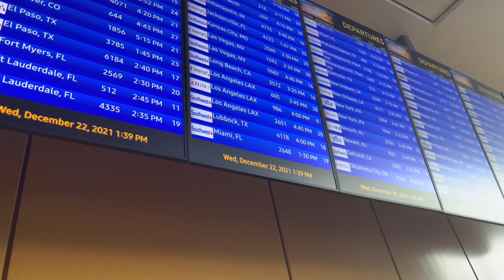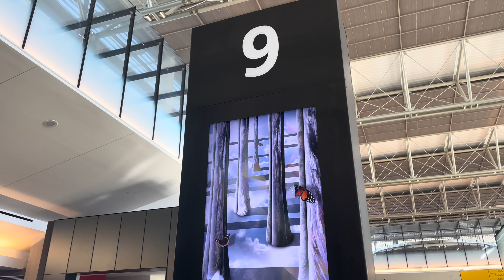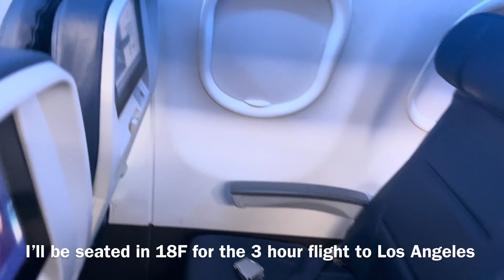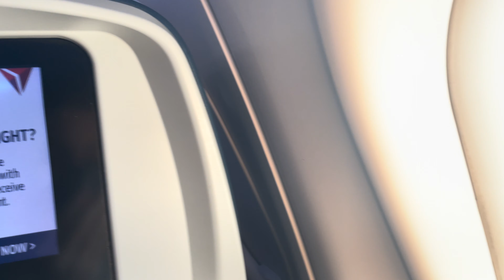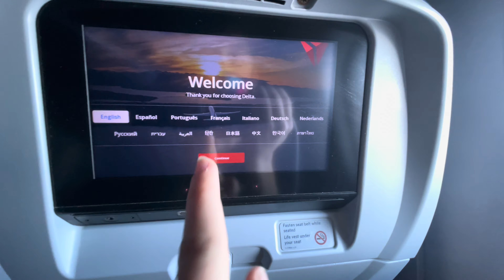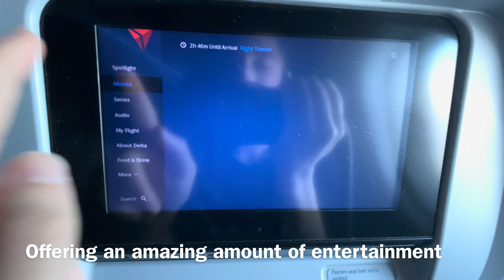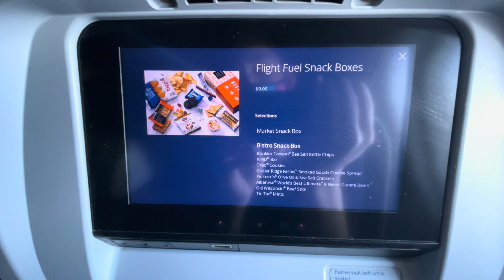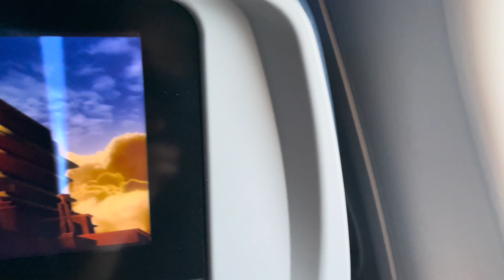TRIP REPORT | Delta Airlines A320 Main Cabin AUS-LAX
Merry Christmas! Hope everyone has a safe travel week!

(0:00) - Intro
(0:26) - Trip Report Begins
(0:57) - Terminal Info
(2:35) - Boarding
(2:57) - Cabin Info
(3:21) - Arrive at Seat/Seat Tour
(4:26) - Pushback and Engine Start
(6:30) - Start Taxi
(7:10) - Takeoff Runway 18R
(9:53) - IFE Tour (Inflight Entertainment)
(12:02) - Beverage Service
(13:26) - Lavatory
(14:12) - Decent into LAX
(14:52) - Gear Down and Final Runway 25L
(17:00) - Landing
(17:49) - Taxi Into Gate

N-Number: N344NW
Aircraft: A320-212
From: AUS (Austin TX)
To: LAX (Los Angeles CA)
Seat: 18F (Preferred)
Flight Number: DL 986
Date: December 22, 2021
Flight Time: 2 Hours and 57 Minutes
Depart AUS: 4:12PM
Arrive LAX: 5:08PM
Price: $262 + $46 Preferred Seat